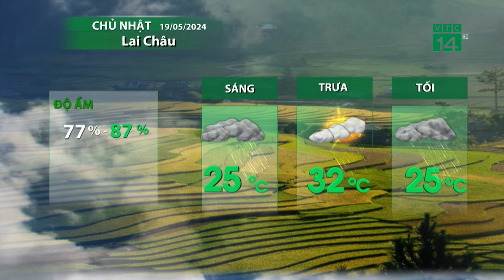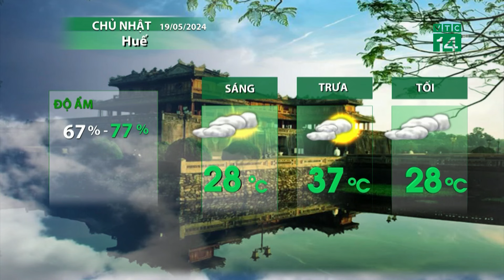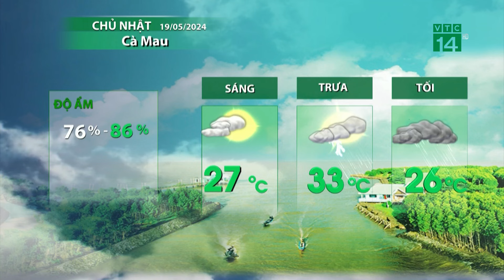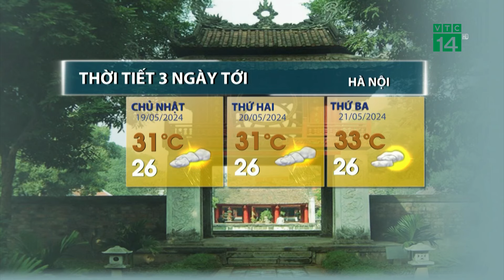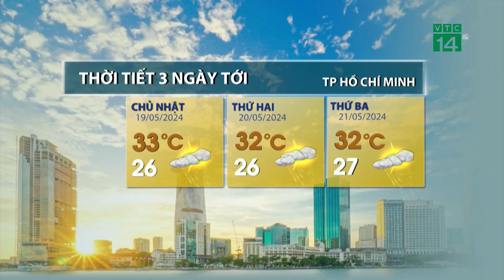Thời tiết hôm nay 19/05: Bắc và Nam Bộ có mưa về chiều, đề phòng dông lốc| VTC14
VTC14 |Trong ngày chủ nhật cuối tuần, miền Bắc chuẩn bị đón một đợt mưa vừa mưa to trên diện rộng. Miền Trung nắng nóng xảy ra nhiều nơi, có nơi nắng nóng gay gắ .Còn Tây Nguyên và Nam Bộ có mưa nhiều về chiều và tối, người dân đề phòng tố lốc, gió giật trong cơn dông.